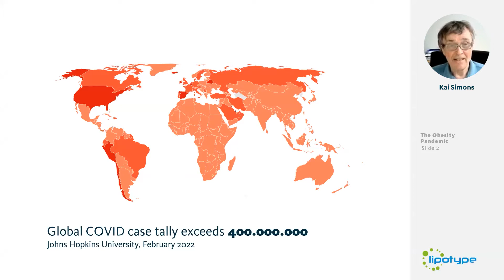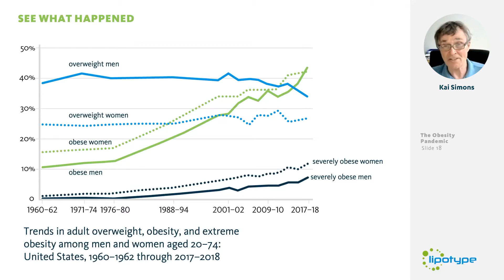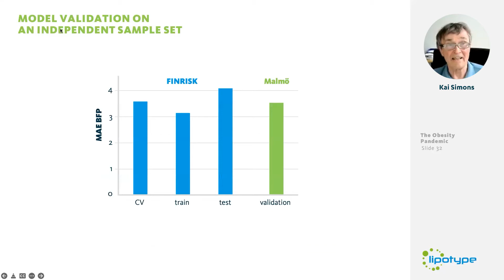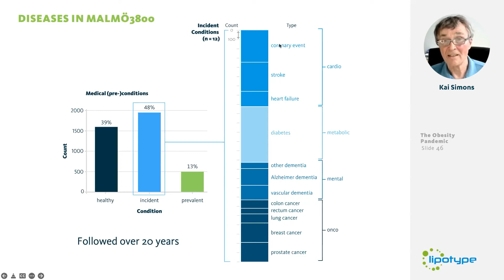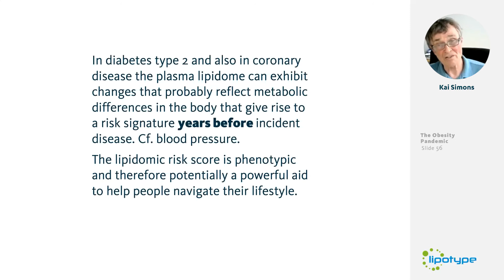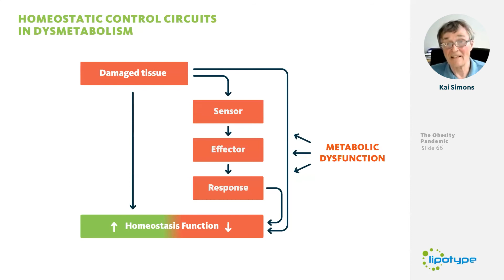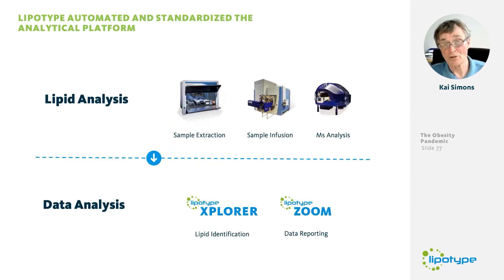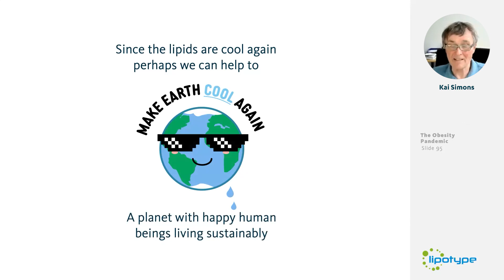What Have Lipids to Do With the Worst Pandemic Ever? | with Kai Simons | The Lipidomics Webinar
Dysmetabolism is rapidly spreading worldwide and gives rise to obesity, followed by other diseases. Yet, there is no diagnostic test that can be used as a warning before it is too late.

OUTLINE

Today we are under threat not only from Covid-19 but another even worse pandemic is spreading worldwide and that is obesity, unhealthy weight. This disease does not only cause serious health problems globally but it can also lead to other diseases such as diabetes type 2, cardiovascular disease, liver disease, dementia and cancer. Obesity is driven by the consumption of processed foods, snacks, and soft drinks that are designed so that they even can become addictive. Metabolic parameters can long be maintained in a physiological range. However, once the metabolic overload has overwhelmed the homeostatic control systems, the damage leads to disease.

It is here that the lipids come into play. Lipid homeostasis is central to health. When lipid metabolism becomes dysfunctional, it can turn into a driver for the gamut of obesity-related complications. Amazingly, what is lacking are diagnostic tests that can recognize dysmetabolism before it turns into disease and becomes irreversible. The situation for obesity is like trying to combat Covid without an assay for the virus.

Most excitingly, our studies demonstrate that lipids could provide a means to monitor dysmetabolism. Plasma cholesterol and triglycerides have already proven their worth as useful biomarkers. When you add the complement of lipids in our lipidomes to the analysis, then the differentiation power becomes formidable. The fact that pathological changes occurring in our body organs seem to be mirrored in the blood lipidome could provide the basis for the diagnosis of dysmetabolism. Strangely neglected, lipid metabolism is now emerging as a research area with great potential.

Lipotype is conducting research to understand obesity better and develop new treatment and prevention approaches. Lipotype is further part of the SOPHIA consortium an EU horizon 2020 research and innovation program which aims to enable healthcare professionals to reliably predict the complications of obesity and who will respond to treatment.

CHAPTERS

00:00 - Prevalence of obesity worldwide in 2022
02:00 - What has led to the obesity pandemic
08:54 - Metabolic changes in the body give rise to dysmetabolism
13:48 - Plasma lipidomics tp predict diseases
21:55 - Studying lipoprotein lipid with lipidomics
30:25 - Lipotype Lipidomics for DBS samples

MORE